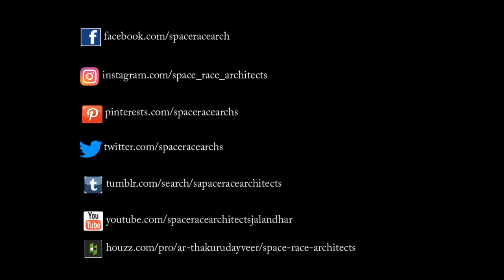SURPRISE HOUSE BY SPACE RACE ARCHITECTS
Jalandhar is a unique town in northern Punjab. While a quick google search will tell you all about the cuisine and culture and history, what is not-apparent at first glance is the changing socio-cultural landscape of the city. The Aggarwal House, located in a quaint gully of old town, Jalandhar, stands as an edifice in an otherwise modest neighbourhood. It is an example of a new generation and changing attitudes that are making way in old Jalandhar. The aspirations of the generation that grew up in a globalised democracy, manifest themselves in the modern edifice that is the Aggarwal House. Navigating a settlement that was intended for community living and joint families, the architecture of the house strives towards accommodating changing family structures and the emergent nuclear family pattern.

The occupants of the house are a young couple with their two daughters and a son. Amidst old colonial architecture, the house establishes a vocabulary of its own. Inspired in part by the occupants of the house and in part by international travels, the architects create a house that is flamboyant, luxurious, stylish, yet grounded in reality and responsive to its context. One of the prime examples of this is its response to the old town morphology. An interesting characteristic of old Jalandhar are its “surprise spaces” or the little open spaces one stumbles upon while walking through the narrow lanes. These multifarious surprise spaces are responsible for light and ventilation in surrounding houses, community activities, games, evening tea and a plethora of other things. Located at the curb of one of these surprise spaces, the Aggarwal House not only utilises its traditional characteristics, but enhances this surprise element through its outlandish form. As one turns the corner, one is literally “surprised” by what one sees. The “wow” factor is further drawn on as an element of surprise and continued through the house as well.

Spread over 2 stories, the house emulates an opulent Mediterranean Villa with a sleek pitched roof, a chimney, and dark slate cladding, much like traditional stone masonry, adorning the exterior. Seamless Italian marble, minimal furniture, rich fabrics and gorgeous wooden grains keep the interiors classy, yet understated. The walls are mostly kept bare, except for the occasional painting or an iconic wall piece, such as the artfully selected wall clock. The play of natural finishes is further enhanced by smartly placed lighting that adds the necessary drama to the interior spaces. The bedrooms, envisaged as private spaces of warmth are all laid out in corresponding warm colour palettes. Furnished with wooden floors and wood polished furniture, a splash of vibrancy and identity is brought about by brightly coloured upholstery that lends a unique theme to each bedroom. Awash with abundant natural and artificial light, the rooms transition from day to night quite seamlessly.

Calling the modern nuclear Punjabi technically adequate is a gross understatement, with tech-infused spaces now becoming the rule rather than the norm. The Aggarwal House is no exception. Modern technology is built into the functional spaces of the house such as the kitchen as well as in the whimsical, indulgent spaces such as the master bedroom. Smart controls monitor lighting, curtains, speaker systems etc. At the same time, to enjoy the simple pleasures of life, such as a cup of morning tea, the monsoon rain or soaking up the winter sun, balconies and terraces have been planned keeping in mind the sun path through the year. Modern interpretations of traditional elements such as jaalis allow the home occupants to look out while giving them privacy from passers-by peeping in. The architects strike a fine balance between public and private spaces, with the lower floor occupied by an informal lounge, dining, kitchen, pooja and a bedroom, while the same area on the upper floor occupied by 2 luxuriously spaced bedrooms. Further, service entry for the domestic personnel is separated from the outside itself, with staff accommodations given on the terrace.